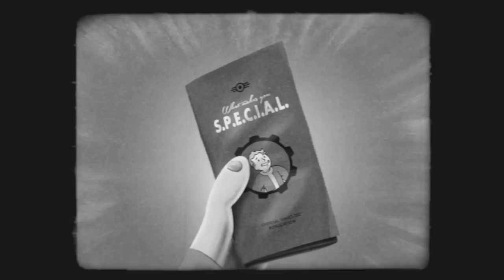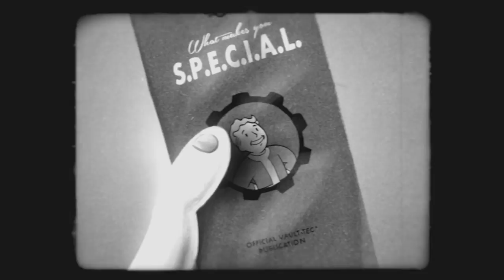Fallout 4 S P E C I A L Video Series 'Carisma' Español 1080p